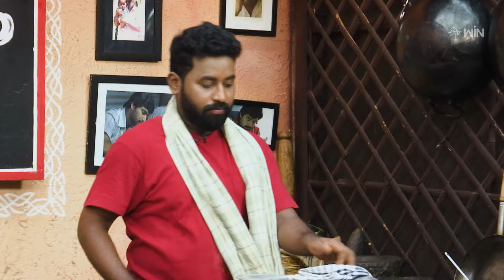Ulavacharu Neetu Vankaya | Babai Hotel | 8th July 2024 | ETV Abhiruchi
ఉలవచారు నీటు వంకాయ - ఉవ్విళ్ళూరించే రుచుతో

Ulavacharu Neetu Vankaya is a lavish recipe prepared using brinjals, dry red chilies, onions, tomatoes, corinader powder, and other essential spices.